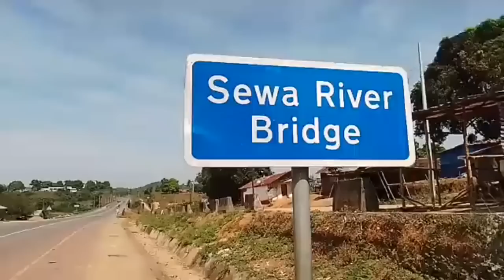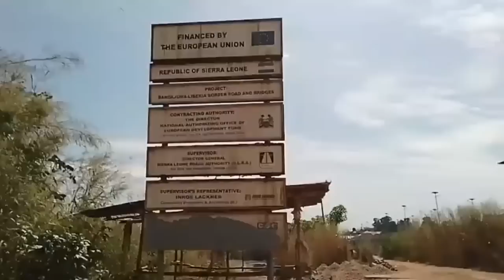Welcome To SEWA RIVER BRIDGE - GONDAMA- 🇸🇱 VLog 2023 - Explore With Triple-A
SEWA RIVER BRIDGE - GONDAMA - B0 - Jan 2023.